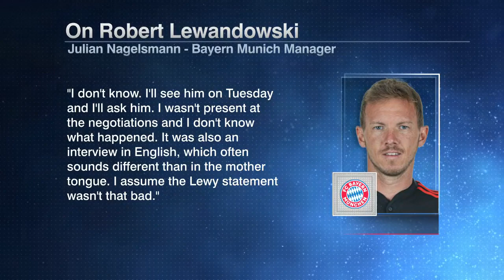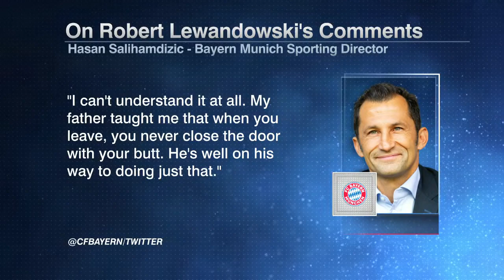Lewandowski's gone back to DEFEND HIMSELF after that interview! - Jan Aage Fjortoft | ESPN FC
The ESPN FC crew react to Robert Lewandowski returning to Bayern Munich to say his final goodbyes to the club and enter damage control after making waves in Germany for lashing out at the club.